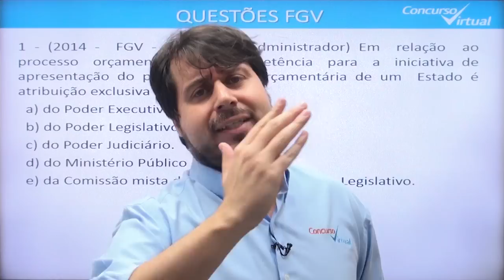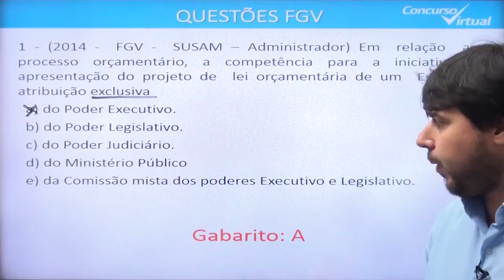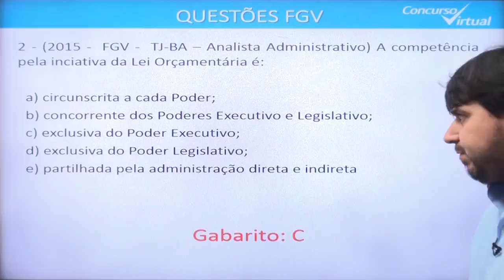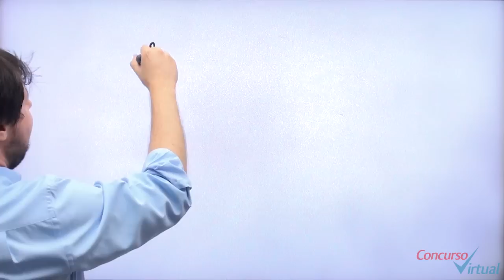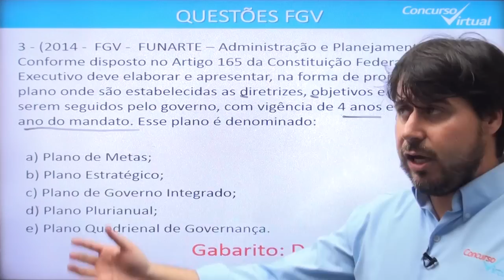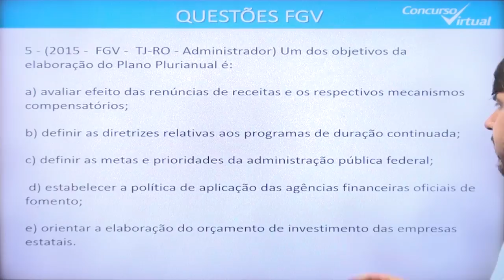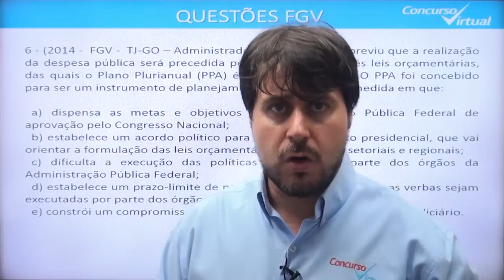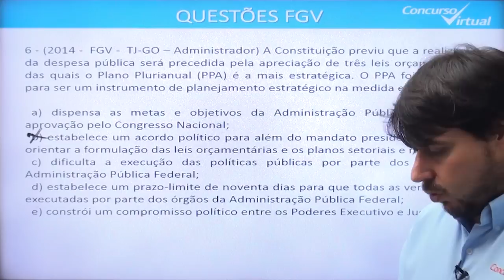Vídeo 01 - Questões Comentadas de AFO - Prof. Roberto Chapiro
Aula Demonstrativa de Questões Comentadas de AFO com o Professor Roberto Chapiro.